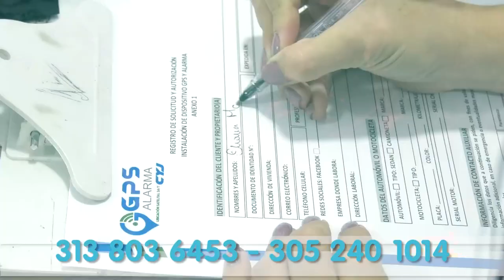AGREDEN A PRESUNTO LADRÓN QUE INTENTÓ ROBAR UNA MOTOCICLETA EN VALLEDUPAR